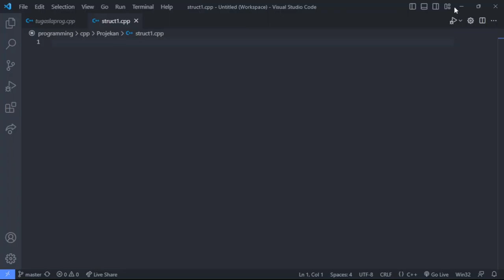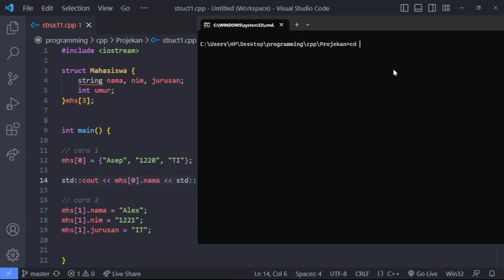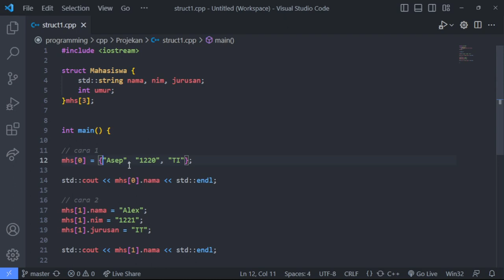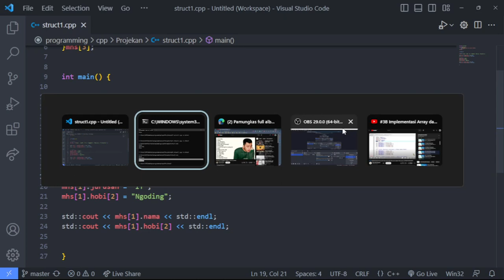Array in Struct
Structure Data
C++ Programming Languages
Array